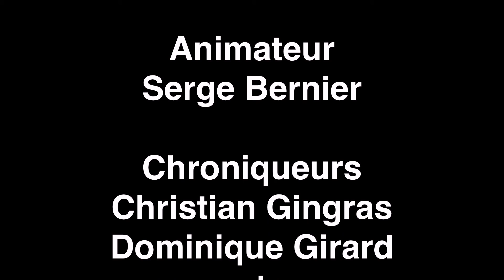ISQ épisode 7 du 8 avril 2021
Voici enfin l'épisode de cette semaine. Nous vous offrons encore une fois un contenu diversifié. Cette semaine, Christian Gingras nous parle de l'histoire du stade Canac, demeure des Capitales de Québec. Dominique Girard nous parle des Remparts de Québec et des Canadiens de Montréal. Frédérick Bernier revient avec sa chronique "Jeux vidéos". Il nous présente le tournoi "LAN ETS" (Valorant, NHL 2021, Rocket League, League of Legends) et nous parle du CytoTournoi. Serge nous parle de Keanu Reeves (John Wick 4 et Matrix 4) et de la franchise Mission impossible.